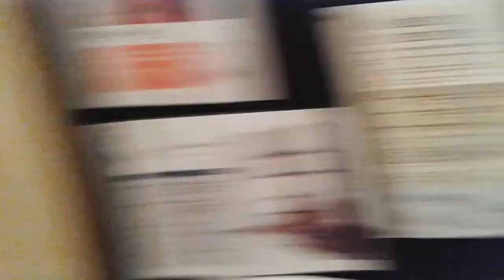Super hail strom Anzac day Sydney 2015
super hail storm on Anzac Day Saturday 25 April 2015 that came after 3 day massive storm all over NSW. This video was taken in Kirribilli at 5 pm.